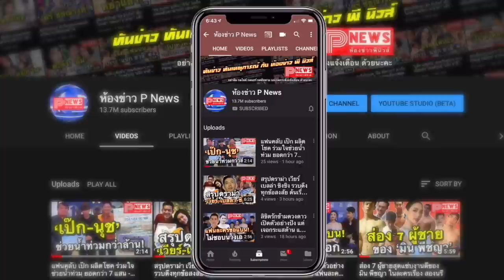ห้องข่าวพีนิวส์ | ลิซ่า BLACKPINK ในชุดสีทองอร่าม ร่วมชมแฟชั่นโชว์ PRADA ราคาแรงขนาดไหน ตามมาซูม